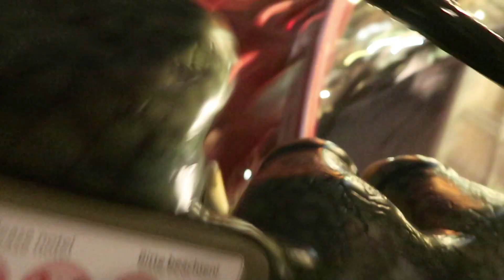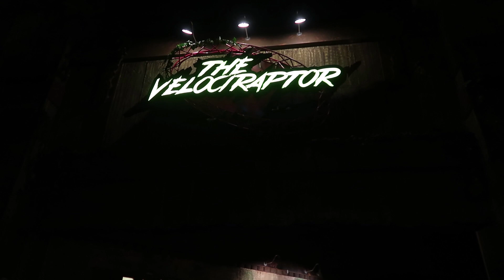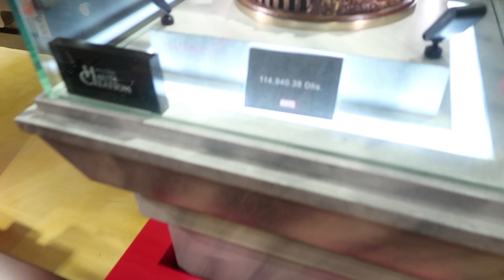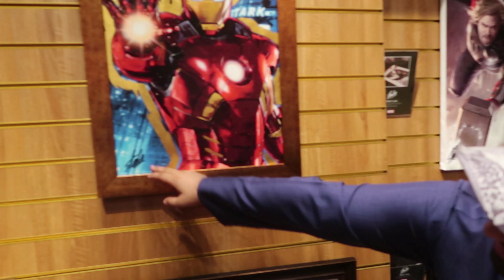BIGGEST INDOOR THEME PARK IN THE WORLD!!!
What up my Ragers,

Recently i got invited from a good friend of mine to go to IMG (His own theme park). When i say park, I dont think you understand. This is the biggest indoor theme park in the world!!!

One of the coolest places i have ever been to!! Especially the roller coaster where it leaves the indoor park to outside!!

Definitely a must go if you havent in Dubai!!

Thank You IMG and Marwan for such a great experience at your park!!

Much Love,
RSK

The camera I use: Canon G7x Powershot mark 2